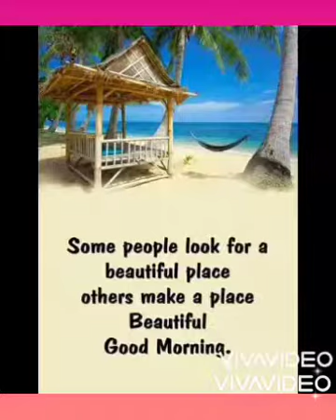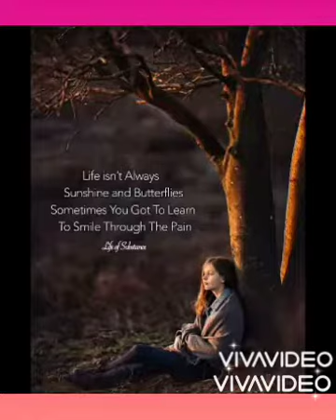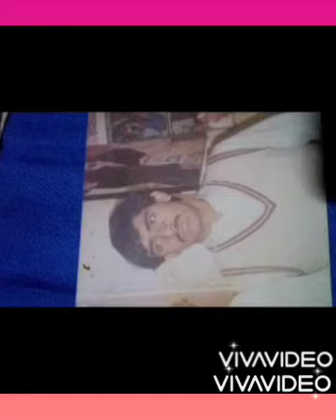koi lotade mere bete hovye din sang kisore Kumar NS LarkanaTv GM meman ke nam